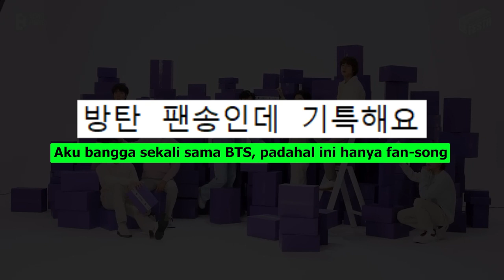Bisa Bersaing Dengan Lagu Utama Boygrup Lainnya, Begini Reaksi Netizen Korea?!!